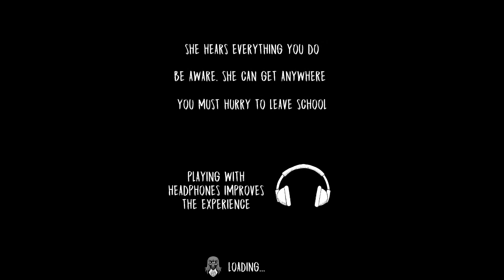Car Escape In Hard Mode | Evil Nun 1.3.2